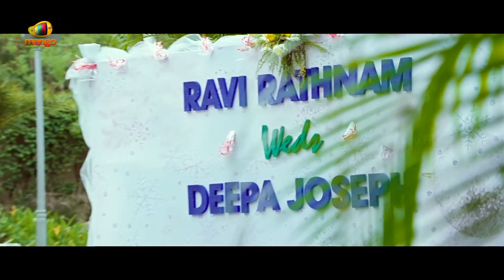Nadhiya Back To Back Best Scenes | Attarintiki Daredi Telugu Movie | Pawan Kalyan | Samantha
Nadhiya Back To Back Best Scenes from Attarintiki Daredi Telugu Movie on Telugu Filmnagar. AttarintikiDaredi Telugu Movie ft. Pawan Kalyan, Samantha,Nadiya & Pranitha. Directed by Trivikram. Music by DSP / Devi Sri Prasad. Produced by BVSN Prasad under SVCC banner.

Atharintiki Daredi also ft. Boman Irani, Rao Ramesh, Ali, Brahmanandam, MS Narayana, Mukesh Rishi and others.